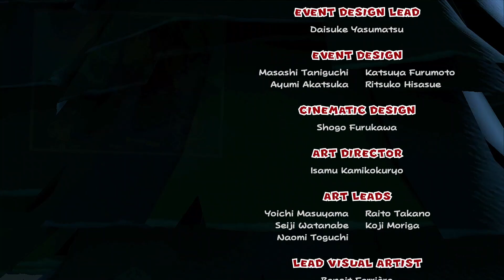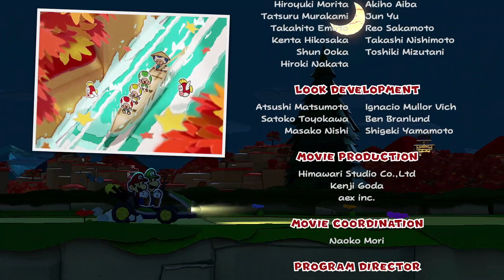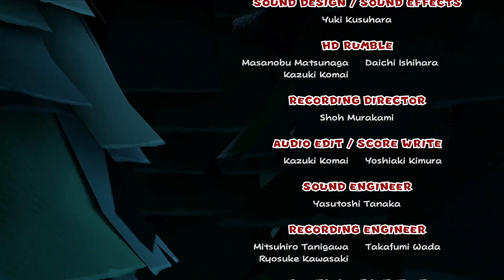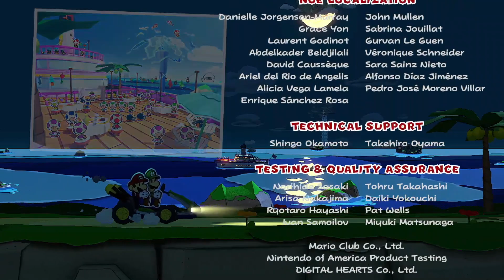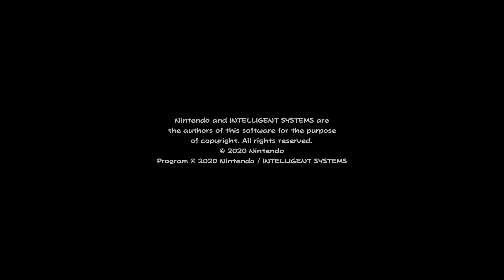Paper Mario: The Origami King - Episode 35 - Final Battle: Ollie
After storming "The Origami Castle" and defeating Stapler: The Fanged Fastener, GamerDude and GamerDad" prepare for the final showdown in "The Final Battle: Ollie" in this epic installment of GamerDude and GamerDad's play through of Paper Mario: The Origami King. As always, we have family-friendly commentary in HD 1080p 60fps!